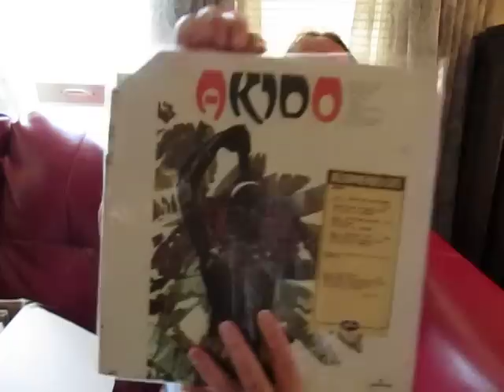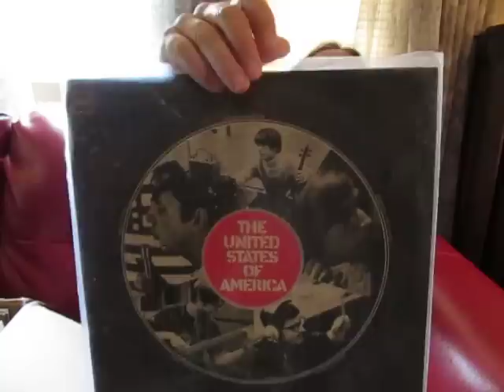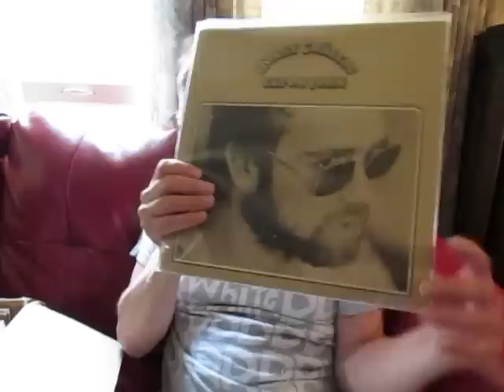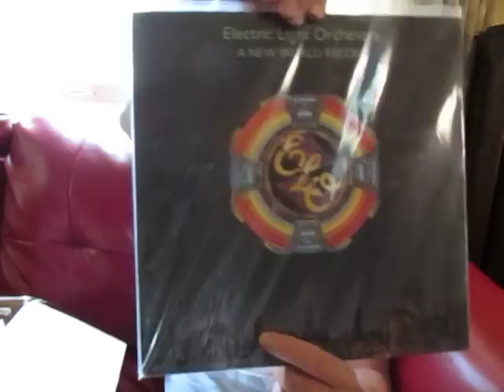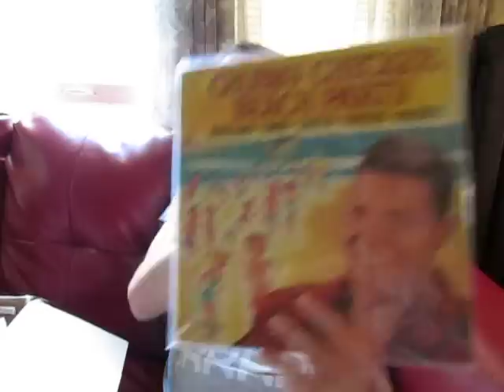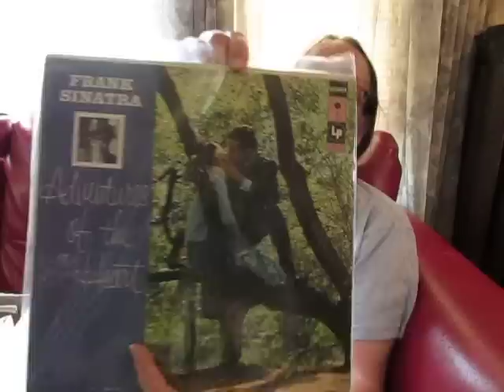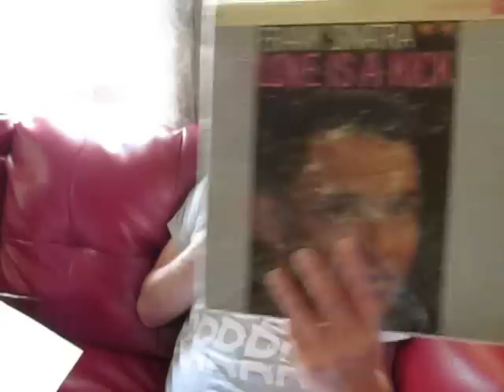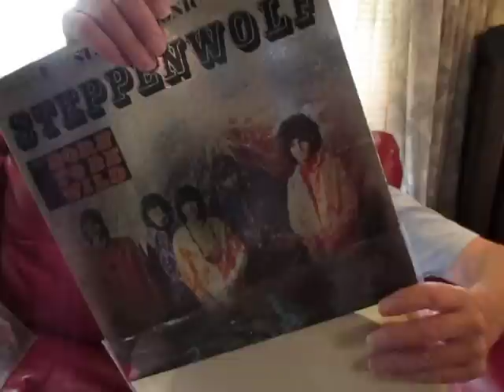$9.84 shipping. Contents: PRICELESS!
Live opening of some VKLT from Mr. Matt Sands.  Thank you
Thank You THANK YOU T.H.A.N.K. Y.O.U. !